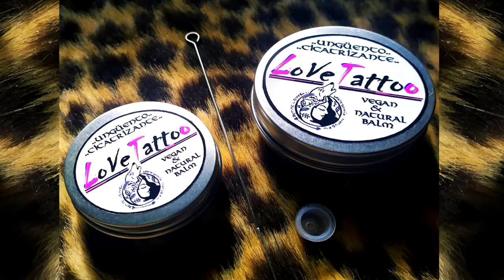Feliz Cumpleaños Ramona | MENSAJE con AVIONETAS | Video Postales ATLASNUBEAUTOGESTION